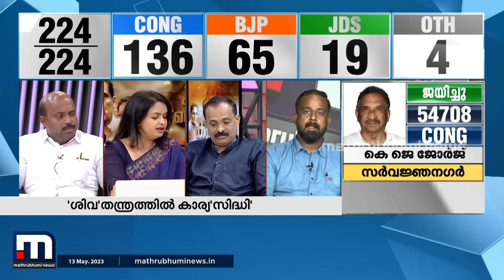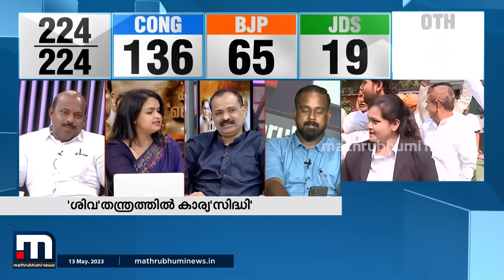ബിജെപി മുക്ത ദക്ഷിണേന്ത്യയോ ? | Super Prime Time | Karnataka Poll Results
ബിജെപി മുക്ത ദക്ഷിണേന്ത്യയോ ?

Happy viewing!